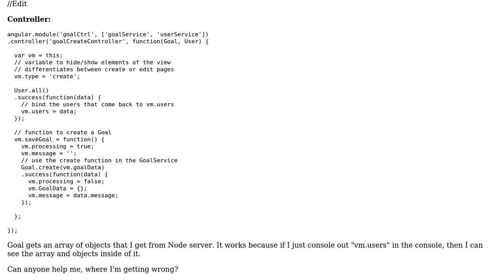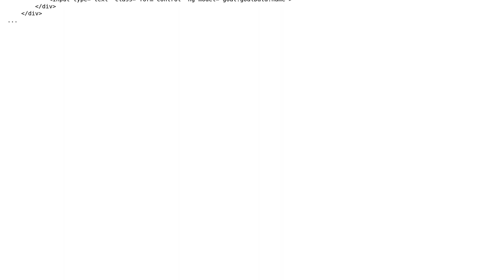AngularJS ng-repeat not functioning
With thanks & praise to God, and with thanks to the many people who have made this project possible! | Content (except music & images) licensed under CC BY-SA | Music | Images & others | With thanks to user rfornal user Kethmar Salumets and the Stack Exchange Network Trademarks are property of their respective owners. You are responsible for your own actions.